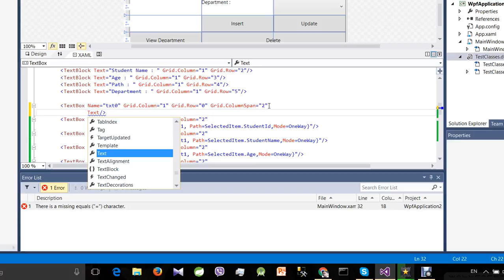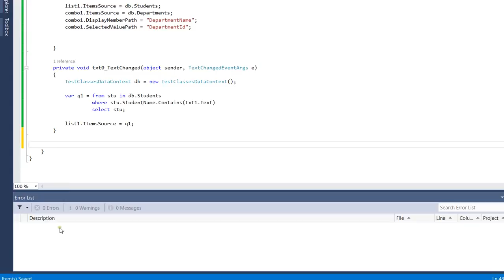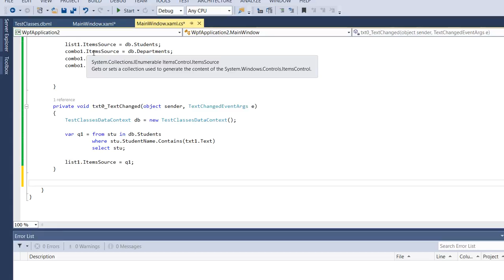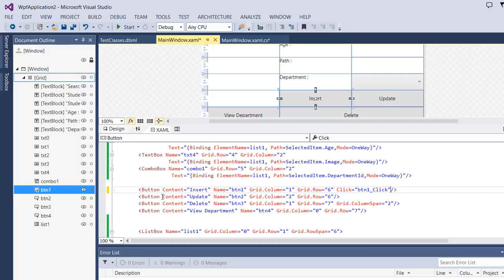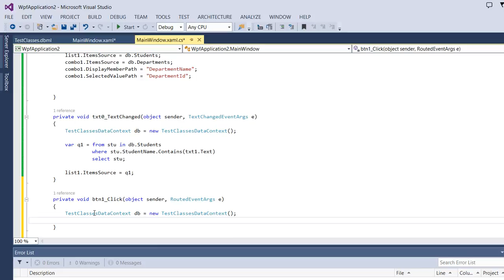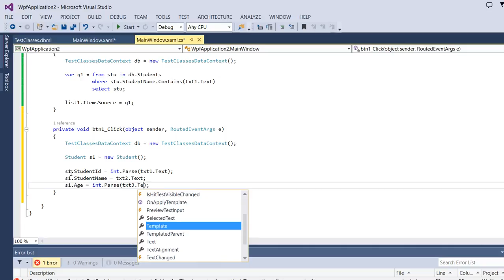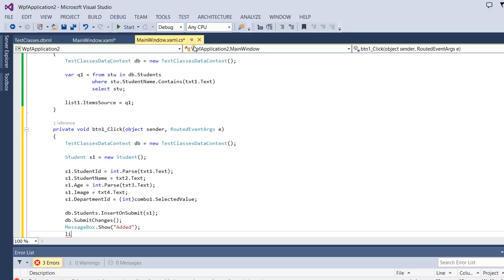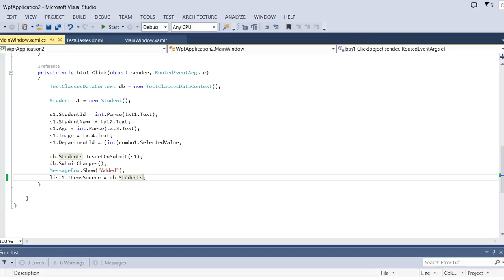How to Insert values into DB WPF Application